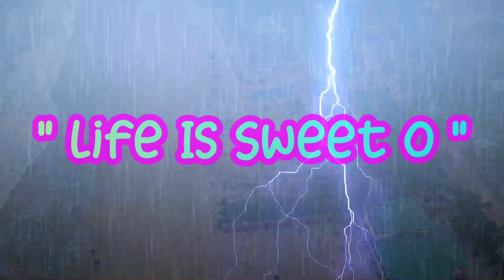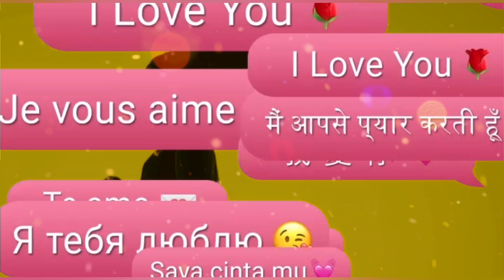Pxtra1 - Life Is Sweet O feat. Velvit, Rory Sky, Gedub-U (Visualizer) promo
afrobeats afrobeats2022 afrohouse type vibes ..try to be happy ..Enjoy.. Enjoyment Live it up...Life Is Sweet O !!!